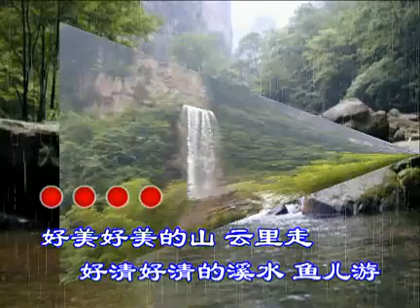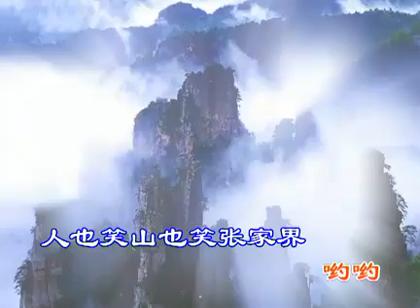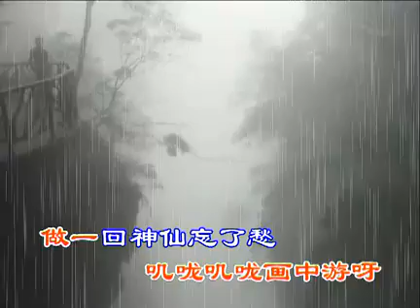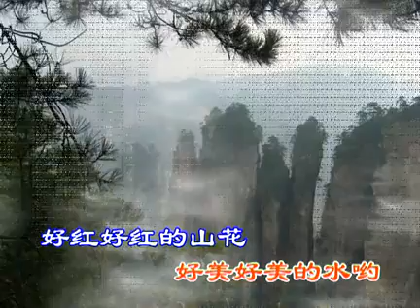醉人的張家界